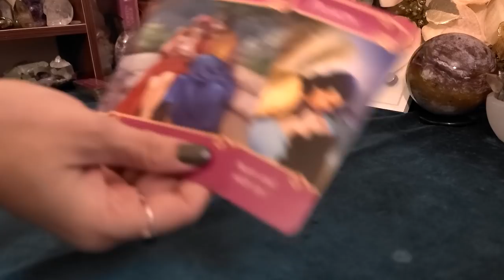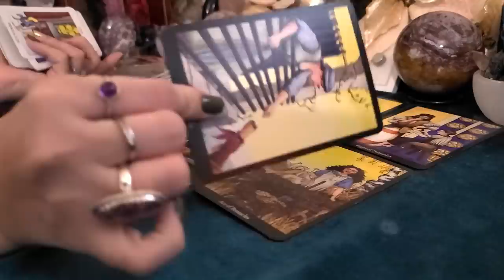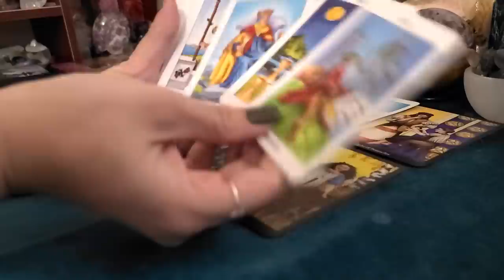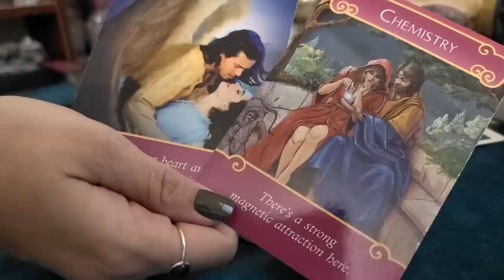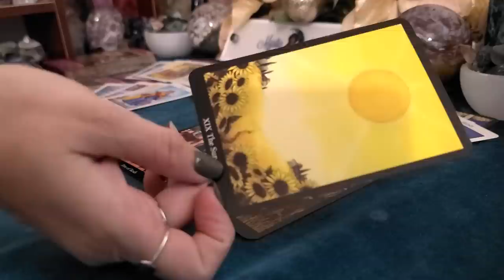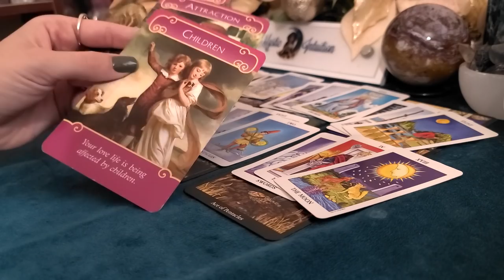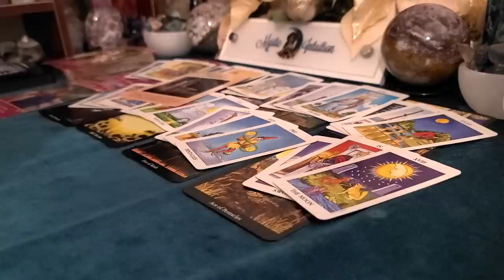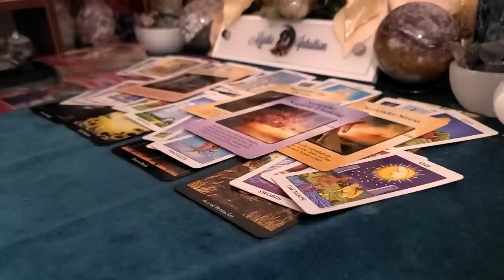LEO ♌ They want to tell you they haven't given up! 💖 September 2020 | Membership Exclusive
Welcome

TIME STAMP:
Reading Starts: 1:57